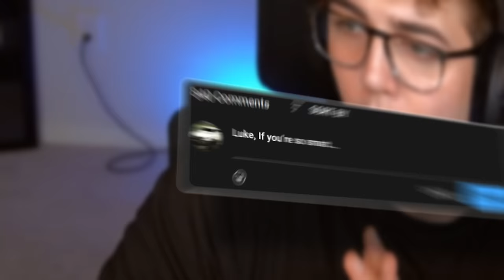4 MUST KNOW RULES To Get Top 1% In 2023 | ROCKET LEAGUE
In this video, I go over the 4 MUST KNOW principles you need in order to get GC in 2023.

Do you,
Luke

⏱️Timestamps:
Intro - 0:00
Principle #1 - 1:18
Tip #1 - 2:49
Tip #2 - 4:15
Principle #2 - 5:38
Principle #3 - 7:27
Principle #4 - 9:19
Bonus Principle - 11:30